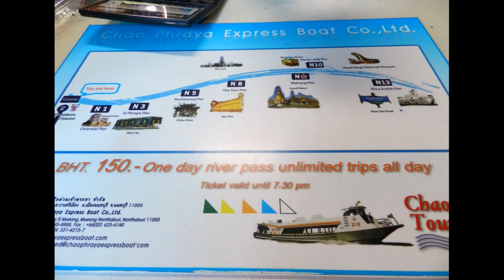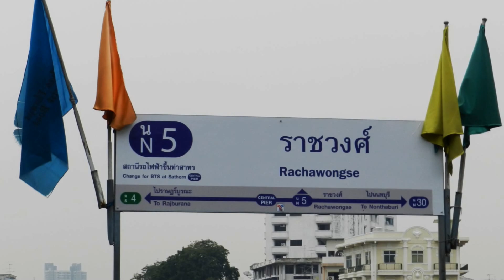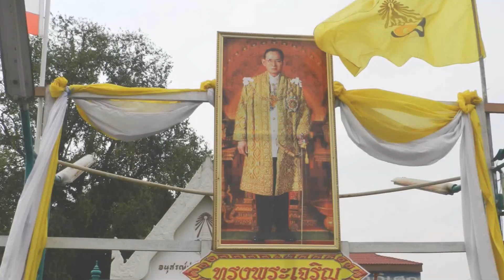Bangkok River Ride 2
rrz518 takes the budget boat up the Chao Phraya river